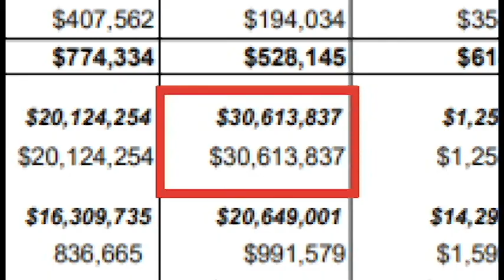KILLING BTL FOR SMART - FINAL VERSION